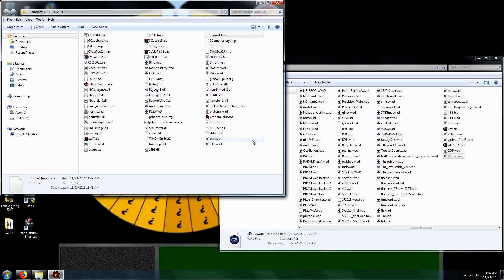Doom 2 Bifrost UV Max in 7:31 (Taste the rainbow)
100% on kills, items, and secrets. Record for low health = 13. This level, designed by Albatross, is "Bifrost." Have some skittles while playing this level. Watch me do the 2-rocket challenge.